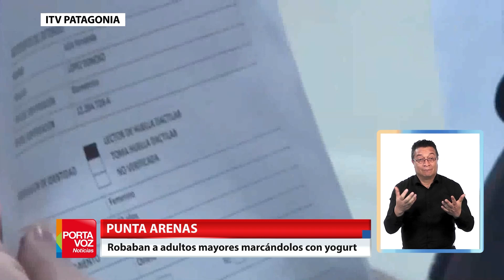Portavoz Noticias - Jueves 30 de Mayo de 2024